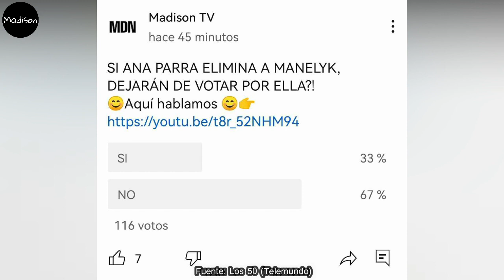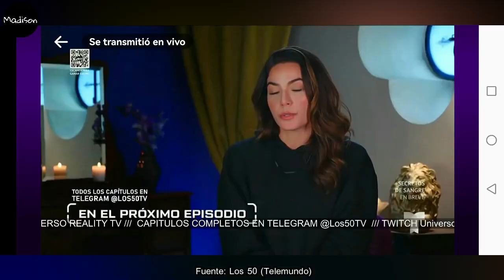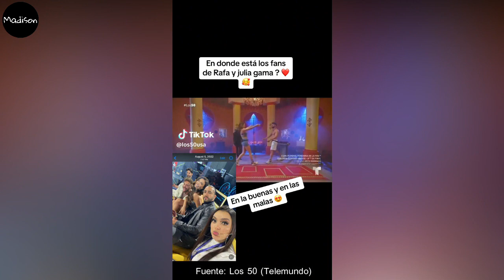😱 MANELYK PRÓXIMA ELIMINADA ¿RAFA Y JULIA SALEN HASTA EL VIERNES? LOS 50